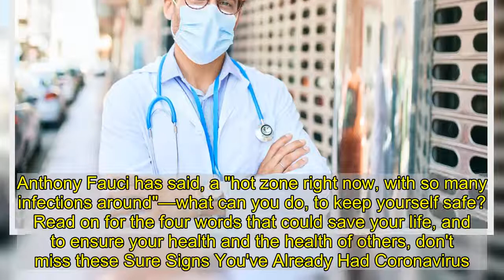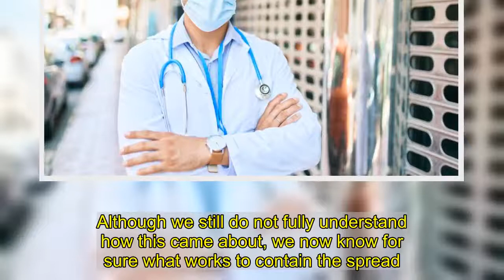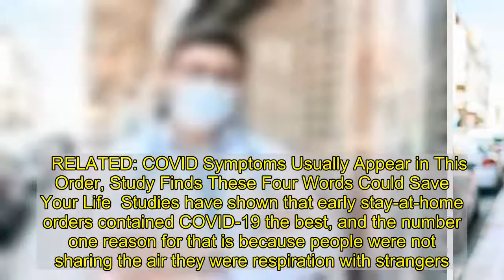I'm a Doctor and These Four Words Could Save Your Life | Eat This Not That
The coronavirus pandemic has been with us for nearly a year already and is likely to be around at least until a vaccine is available for us all, come April. As a doctor, I have seen the pandemic response, across the nations, include several red flags were missed by health officials, so what can we learn from those mistakes? Especially since we are in, as Dr. Anthony Fauci has said, a "hot zone right now, with so many infections around"—what can you do, to keep yourself safe? Read on for the four words that could save your life, and to ensure your health and the health of others, don't miss these Sure Signs You've Already Had Coronavirus.   The Power to Slow the Pandemic is in Your Hands  The pandemic response has been somewhat confusing, since the CDC and WHO agreed too late that people should wear masks to help prevent transmission of the deadly virus. That should have happened as soon as the disease left Wuhan and crossed the international borders. Unfortunately, that occurred over 30 days after the WHO declared the Coronavirus-2019 to be a global pandemic.  When infected, patients see a wide variety of symptoms, and in some cases, there are multiple reports that they can linger for months—this is called Post-COVID Syndrome. So, it is different than the flu and the common cold. The fall and winter season has also brought seasonal influenza—and a major COVID surge. You don't want to be sharing your air with anyone else but those in your household.   It is important to remember that this virus rapidly spread from a single city to the entire world. Although we still do not fully understand how this came about, we now know for sure what works to contain the spread. The disease caused by the coronavirus SARS-CoV-2 is massively spread through human-to-human transmission. That means people are infecting other people —wearing a mask helps prevent that from happening.   The public has been confused because of the lack of coordination between agencies, states, counties, and cities, and some people are rightfully upset over the lack of clear messaging. But make no mistake, wearing masks worked. Examples of this are how Singapore, South Korea, and New Zealand have handled this public health crisis.   RELATED: COVID Symptoms Usually Appear in This Order, Study Finds These Four Words Could Save Your Life  Studies have shown that early stay-at-home orders contained COVID-19 the best, and the number one reason for that is because people were not sharing the air they were respiration with strangers.  Thank goodness Americans initiated, on their own, and maintained physical distancing. A study published this summer included robust evidence for how physical distancing, and not sharing your air with other people have helped to prevent and slow the spreading of the coronavirus.  Avoid indoor areas, all crowds, and wear your face mask. The number one mistake you can make is not wearing a mask. Here's the bottom line: Don't share your air. Those four words could sav